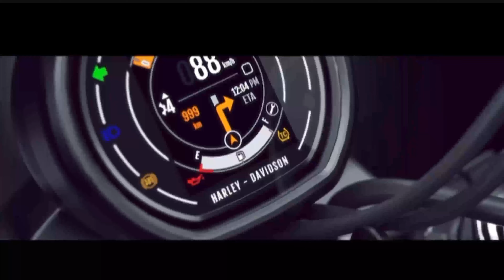Harley Davidson X440 : The Most Affordable Harley Bike All Over The World | COSMOSBICARS